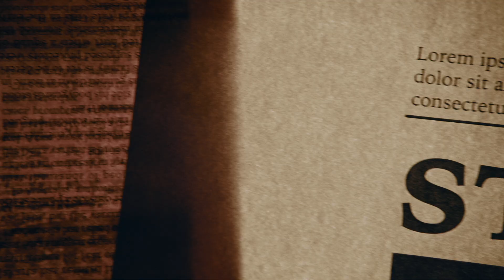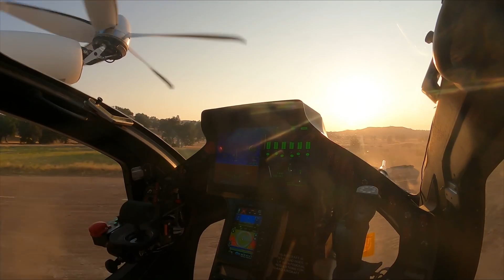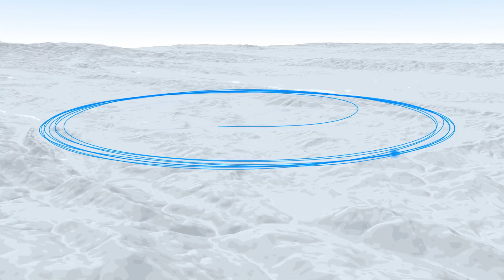Joby Expert: “Short Range Doesn’t Matter” | $JOBY Stock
Talking with Joby Expert Travis about the pro's and cons of having a smaller range for EVTOLs.

Joby Aviation | Transforming Daily Life with Smaller, Quieter Aircraft
Joby Aviation is a development company focused on designing and building smaller, quieter aircraft to revolutionize everyday transportation.

Stock Listings:
📈 NYSE: JOBY